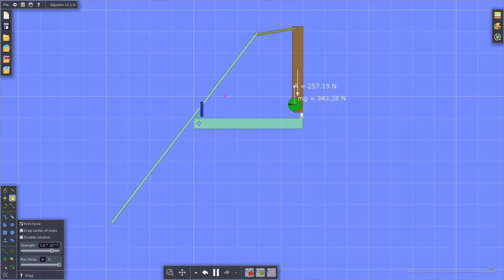opera test 1